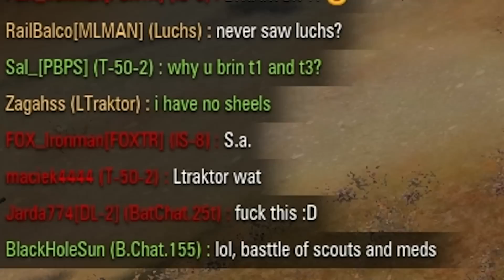Simulators: what could possibly go wrong?